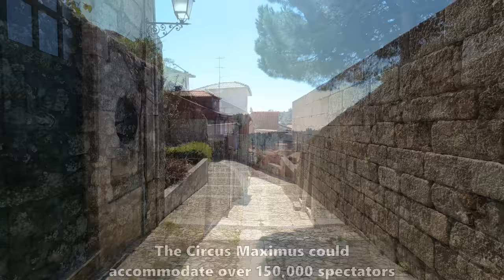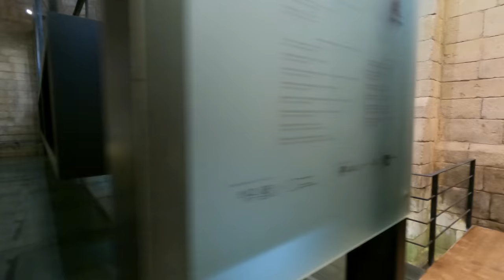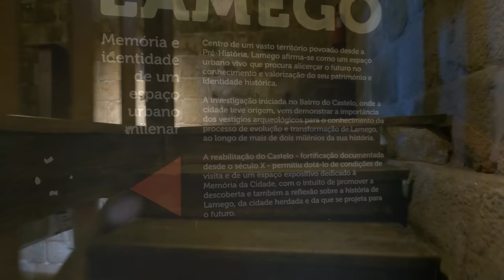The Story of the Richest Athlete Ever, in Lamego, Portugal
Walking tour of Lamego, Portugal, the hometown of the richest athlete of all time: Gaius Appuleius Diocles, a charioteer from the 2nd century AD. Gaius Diocles raced at the prestigious Circus Maximus, in Rome, the largest chariot-racing stadium and entertainment venue of the whole Roman Empire. 24 years of winnings brought Gaius the staggering sum of 35,863,120 sesterces in prize money, estimated to be US$15 billion by today's standards!

▬▬▬▬▬▬▬▬▬▬▬▬▬   ⌚ Video chapters ⌚

0:00 Intro
2:15 Lamego city center
10:03 Castle hill
10:51 Town Gate
11:31 Medieval streets
12:57 Circus Maximus in Rome, Italy
14:29 Cistern of Lamego Castle
17:57 Lamego Castle
30:35 Lamego City Hall
33:10 Statue of Gaius Appuleius Diocles

Includes music by instrumental music composer Adrian von Ziegler